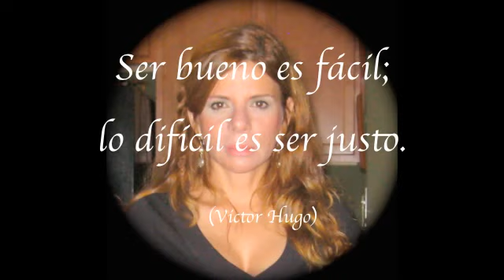Liliana Maya-Paintings # 17